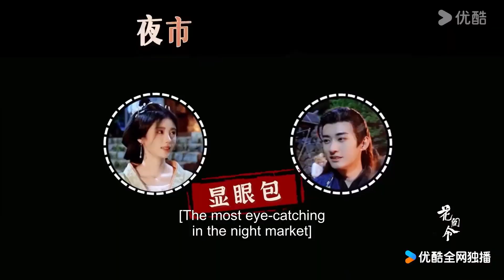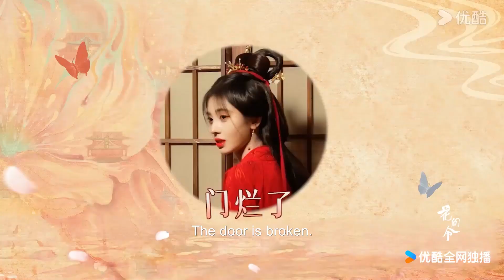上官芷无法坦然面对死亡，潘樾开导上官芷，却意外得知始作俑者被毒杀！花间令